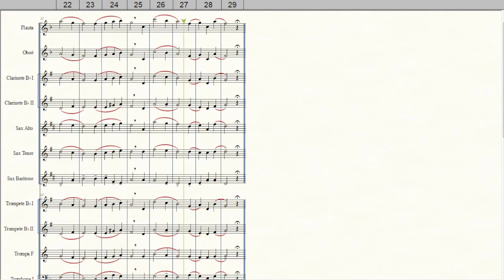A Treze de Maio para Banda de Música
Arranjo de Welligton Sousa
Equipe do Portal Brasil Sonoro